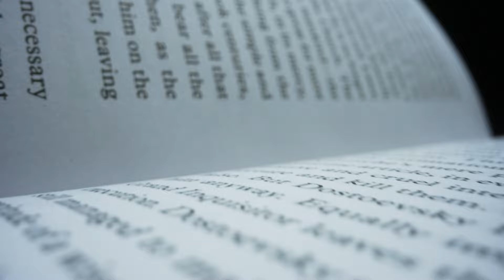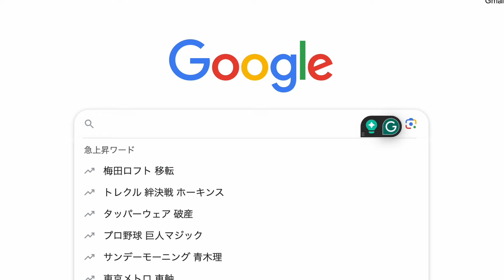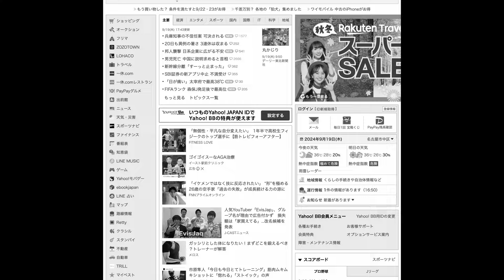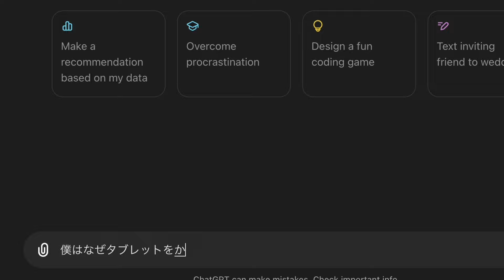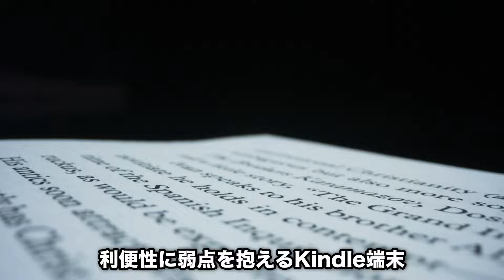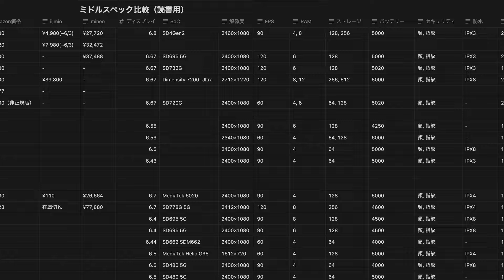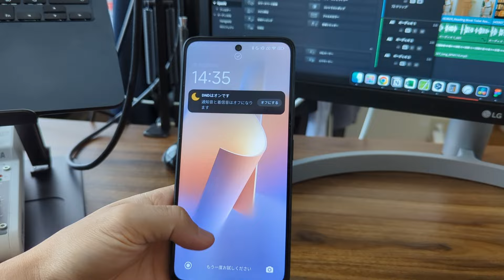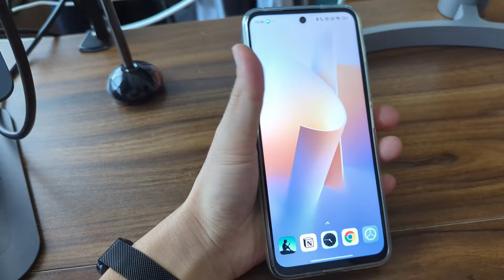【読書端末】まだKindle使ってんの？【Redmi 12 5Gレビュー】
読書用端末でKindleをおすすめしない理由と今回新調した端末についてほざきました。